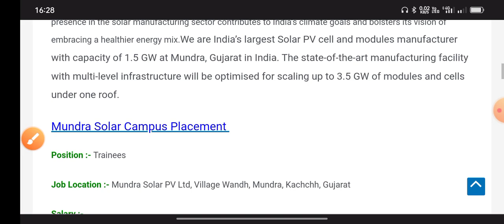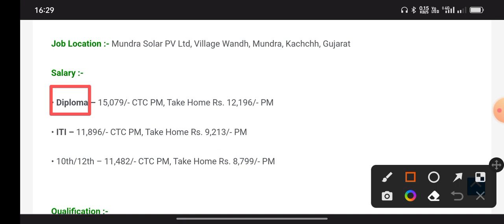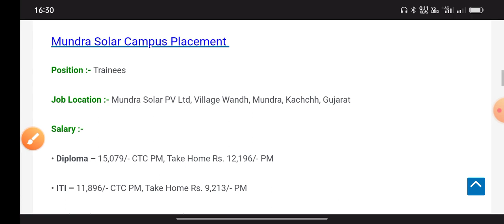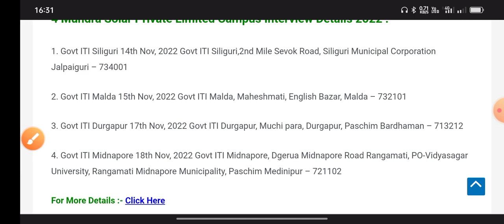Adani Solar कंपनी भर्ती 2022 | 10th/ITI/Diploma Campus Placement | Latest Jobs